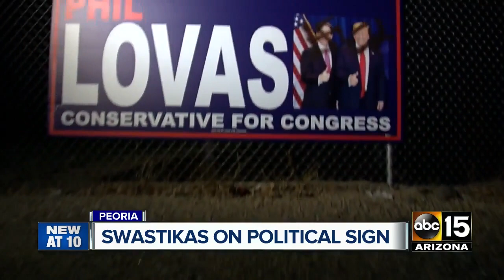Hateful symbols spray-painted on campaign sign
Swastikas were found on Phil Lovas’ face in Peoria.